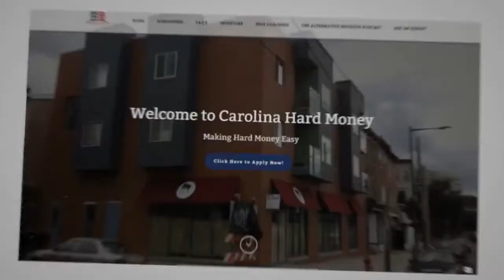When And How To Use An LLC | Passive Accredited Investor Show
If you have properties in several estates, do you recommend putting each property into its own LLC or one LLC to cover them all?

Mary is an attorney and the owner of Hart Law in Asheville North Carolina. She has been practicing law for 30 years and has spent years teaching real estate investors and others how to accelerate and preserve wealth through Estate Planning, Asset Protection Planning, Investing with Self-Directed IRAs, Private Money Lending, Selling Real Estate through a Section 1031 Tax-Deferred Exchange and more.

Mary particularly enjoys empowering others with the knowledge to live a financially successful life and the means to pass that wealth onto loved ones – which she considers to be the ultimate love letter! Although Mary enjoys the practice of law, she knows she can empower more people through education and wants to enrich their lives through financial knowledge!

Mary believes that financial literacy is missing in the lives of most Americans as financial education is not generally taught in the school system and she hopes to help raise awareness of the importance of financial knowledge to the quality of life of all Americans.

- “197 Get The Best Real Estate Asset Protection with Mary Hart on Passive Accredited Investor Show”